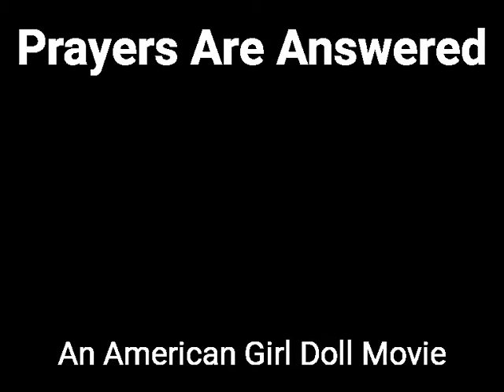Prayers Are Answered: An American Girl Doll Movie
Marie Grace and her younger sister Anna are worried about their mother who is in the hospital fighting for her life. But it takes a special and powerful prayer that turns things around.

-Melissa Slutter